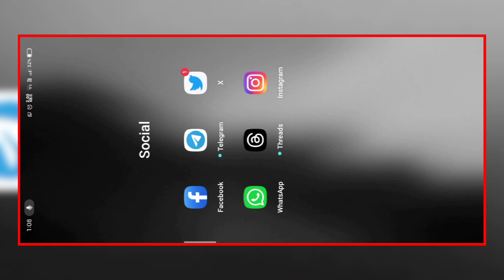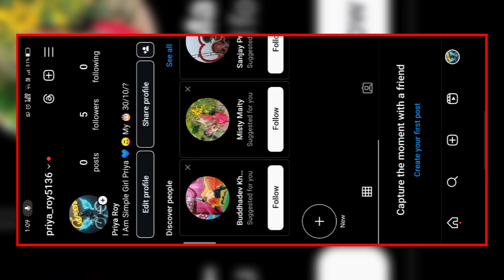Instagram This Account Is Private // How To Private Account For Instagram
view private instagram account
how to private instagram account
how to view private instagram account
instagram private account viewer
view private instagram
how to make your instagram account private
instagram account private kaise kare
instagram private account view
instagram account ko private kaise kare
instagram private account photos
how to see private account photos on instagram